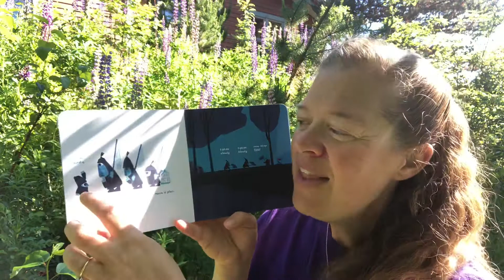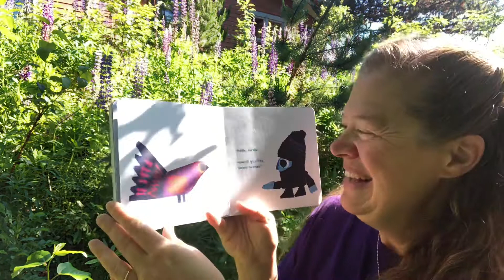Shhh! We Have a Plan!